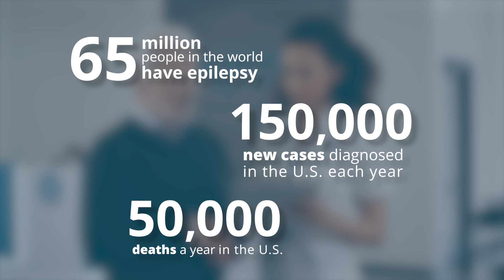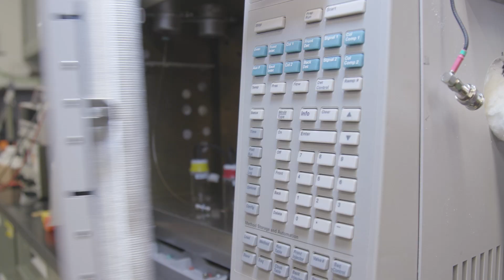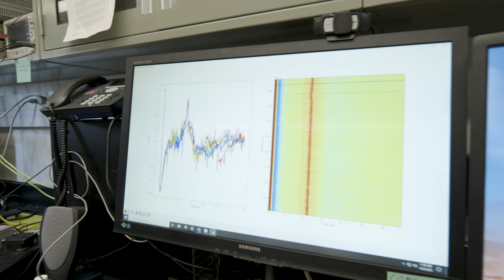R&D 100 Winner 2023: Pre-symptomatic Chemical Detection of Seizure Events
The Pre-Symptomatic VOC Detector of Seizure Events is a portable instrument that can alert the wearer to an imminent seizure more than 20 minutes before it occurs. This early warning would allow those with epilepsy to prepare, protect themselves, and notify family and healthcare providers. There is currently no practical technology in the commercial or R&D space that can do this.

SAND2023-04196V